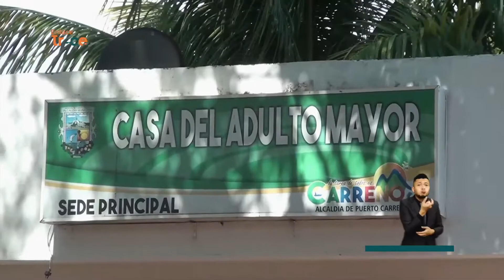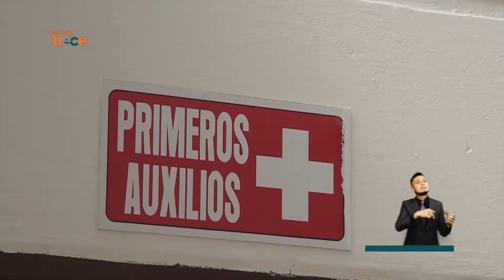Aumenta cifra de abandono de adultos mayores en Puerto Carreño | Noticias Enlace Trece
🟠📺 EnlaceTrece | Apoyo al adulto mayor 👩‍🦳 Las entidades municipales del departamento de Vichada, trabajan en programas de atención al adulto mayor, debido al incremento de casos de abandono de esta población.